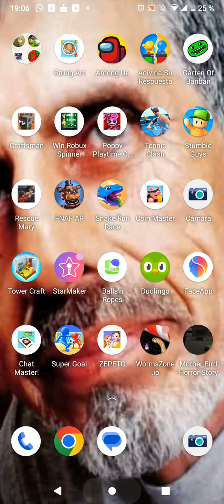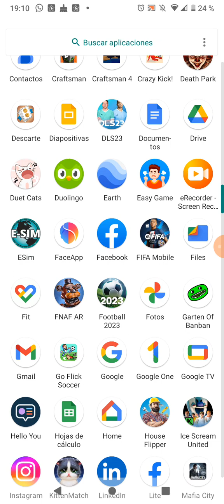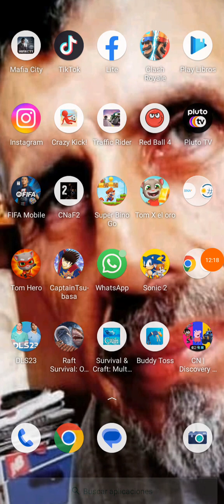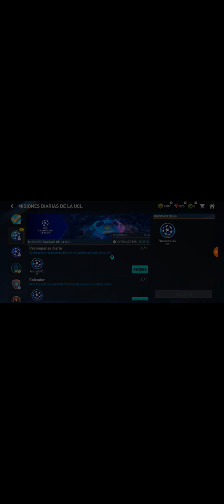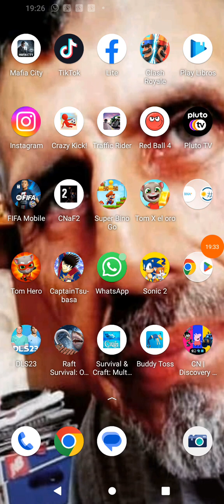jugando death park, FIFA mobile y plantas va zombies 2